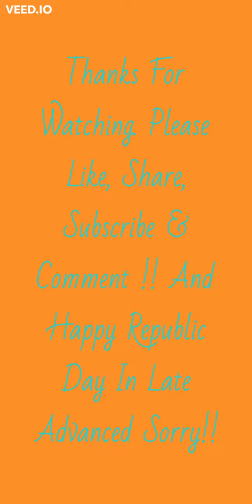My Hundo Pakia V/S Mewtwo!!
This is My 28th Video. Please Support Me. My Trainer Code is 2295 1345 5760.
X
X
X
These 3 Pokemon Season/Series In Hindi Are On My Instagram:
1st. Pokemon Season 14 - Black & White
2nd. Pokemon Season 17 - XY Series
3rd. Pokemon Season 23 - Pokemon Journeys
X
These 2 Pokemon Season/Series In Hindi Are On My Facebook:
1st. Pokemon Season 17 - XY Series
2nd. Pokemon Season 23 - Pokemon Journeys
X
Pokemon Movies In Hindi Are On My Facebook:
X